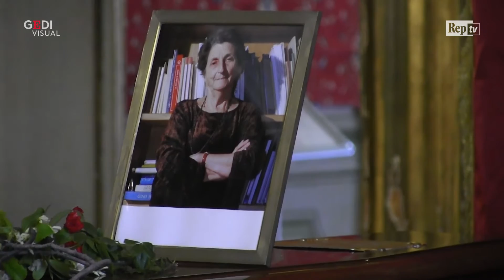Palermo, un lungo applauso per l'ultimo saluto a Simona Mafai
La città si raccoglie a Villa Niscemi per l'ultimo saluto a Simona Mafai. Ci sono i compagni con i quali ha condiviso il suo impegno politico e ci sono le donne che ha riunito e incoraggiato, alle quali ha insegnato che la militanza è impegno quotidiano. "Simona ha trasformato in impegno politico quotidiano il suo vissuto", dice il sindaco Leoluca Orlando. Alla cerimonia laica ha preso la parola Rosalba Bellomare, ex consigliere comunale che con Mafai ha vissuto anni di impegno e che con lei nel 1991 ha fondato la rivista Mezzocielo. Hanno parlato la figlia Raffaella De Pasquale e i nipoti Ruggero e Nic. Un lungo applauso ha terminato la cerimonia.  .  .Di Giorgio Ruta